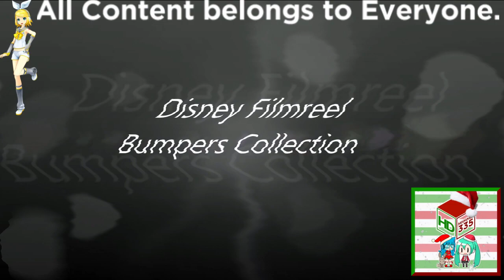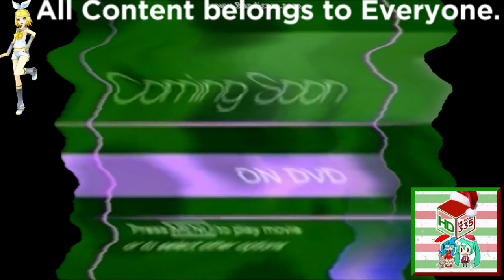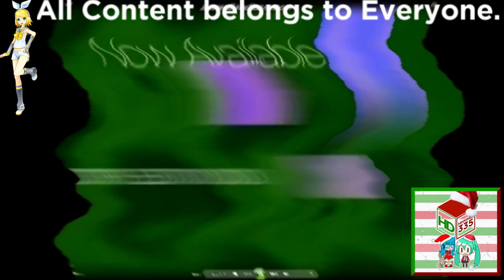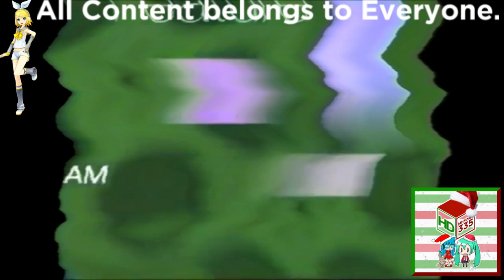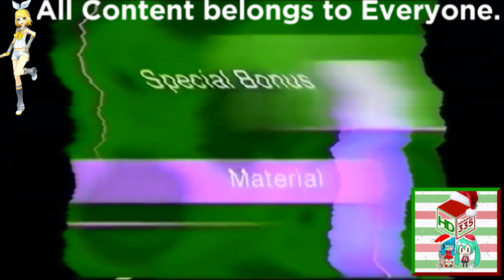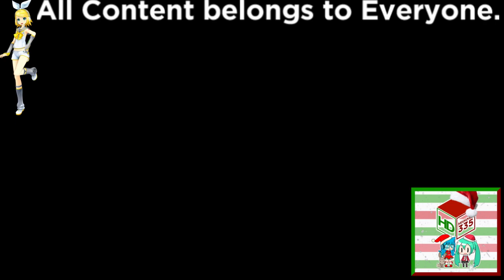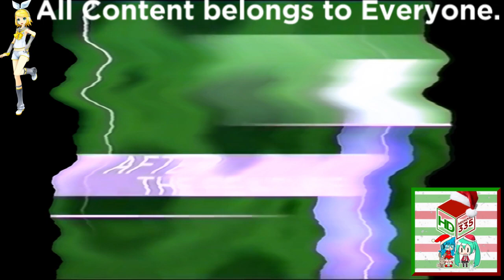(REQUESTED) Disney Filmreel Bumpers Collection in B Major